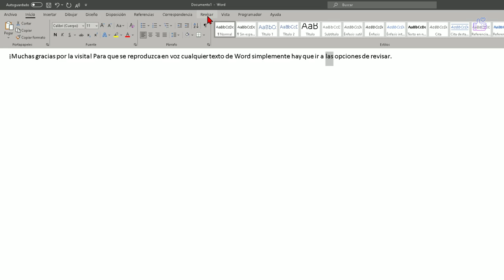Hacer que Word lea un documento en voz alta por ti ✅ Escuchar los documentos de Word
🔈¿Cómo hacer que un texto se lea en voz alta? Así puedes Escuchar los documentos de Word